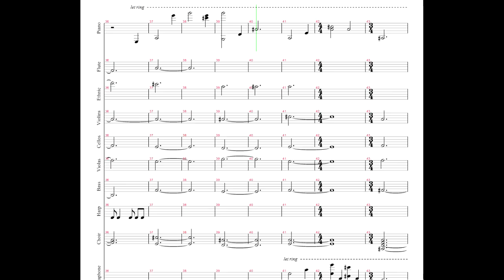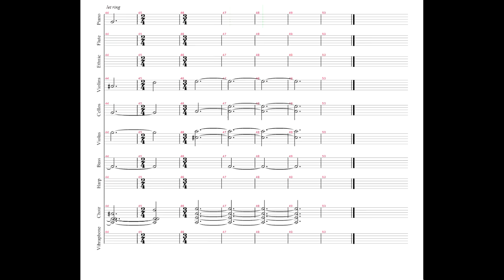Mychael Danna - Which Story Do You Prefer? (Cover + Sheet)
My amateur orchestration of Mychael Danna's Which Story Do You Prefer? from Life of Pi (2012).
Simply tabbed (digital sheet music made) by ear in Guitar Pro 5.2 and converted in Cubase using EWQL Symphonic Orchestra.